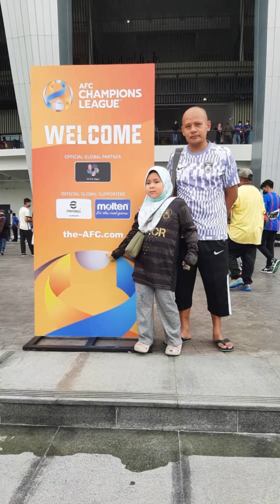Pengalaman paling manis sepanjang menjadi penyokong JDT, 2 hari menjelang raya puasa 2022.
Tido hotel malam raya, breakfast di hotel pagi raya, shopping di Jalan TAR malam raya etc.